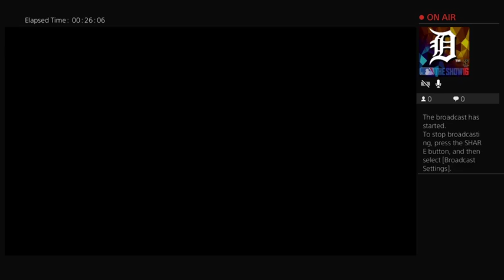Joey's Spyro Reignited Trilogy - Spyro 2: Ripto's Rage Part 3